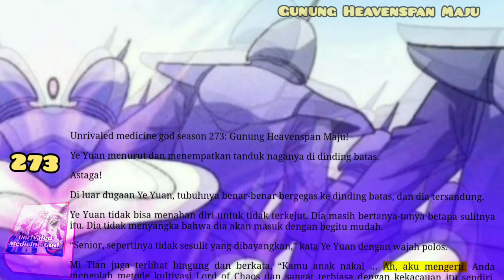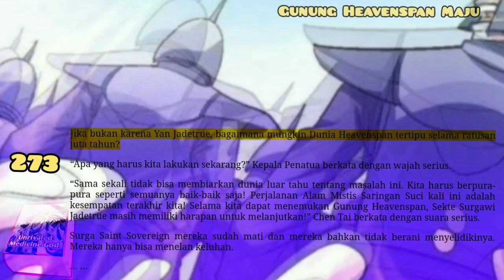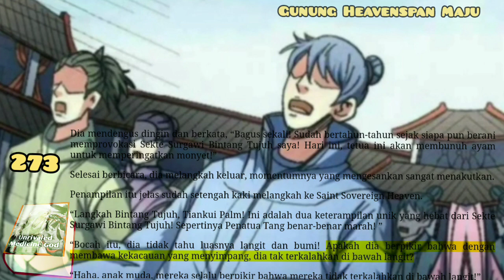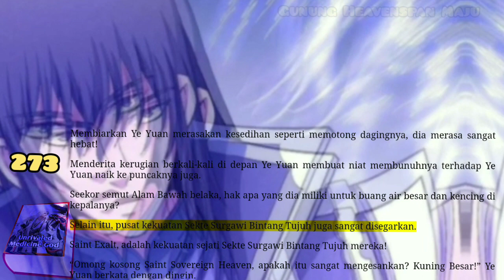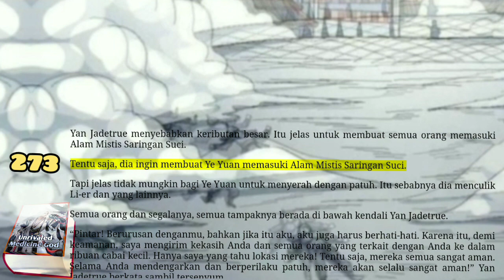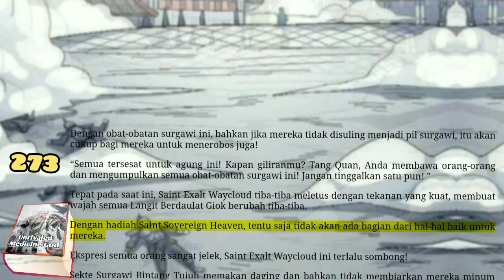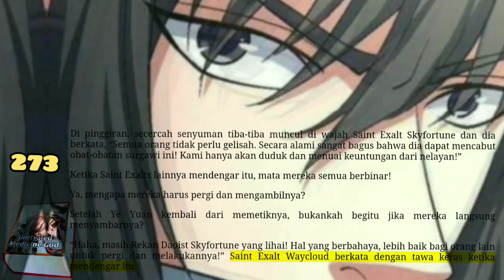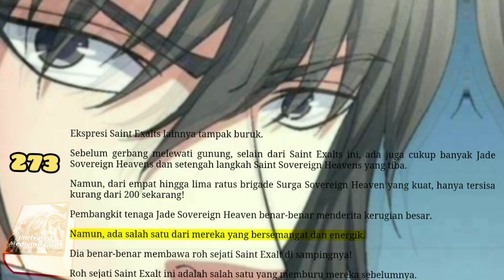Gunung Heavenspan maju, UMG 273